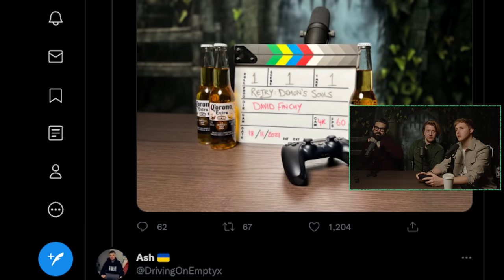Retry: Demon's Souls | Ep.7: The Tunnel City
Papa Finchy heads deeper into the tunnels and awkwardly bumps into an old flame.

The art for Retry: Demon's Souls was created by BLOC Illustration.
Instagram: @blocillustration | Twitter: @Bloc_Illu